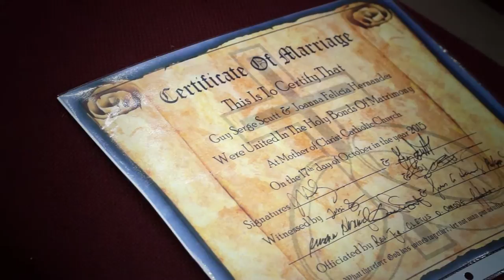Joanna and Guy Wedding by Miami Photo